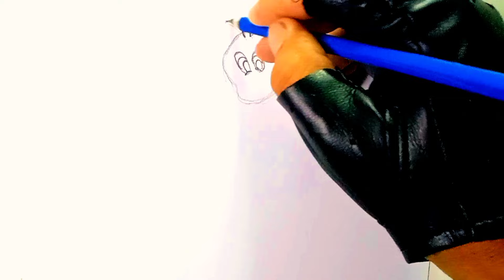START TO BEGIN DRAWING - Bermulalah untuk melukis.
START TO BEGIN DRAWING.
Today I'm going to show my simple way of drawing. Hopefully that this will give a great help to art enthusiasts especially the beginners.
BERMULALAH UNTUK MELUKIS.
Hari ini saya akan menampilkan cara melukis yang mudah.
Adalah diharapkan ianya dapat membantu kepada peminat senilukis terutama yang pemula.